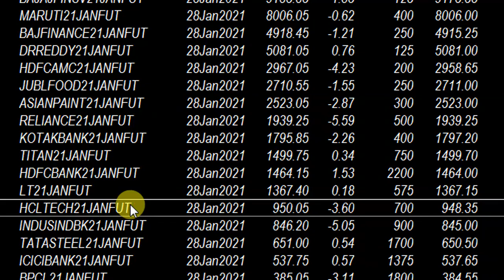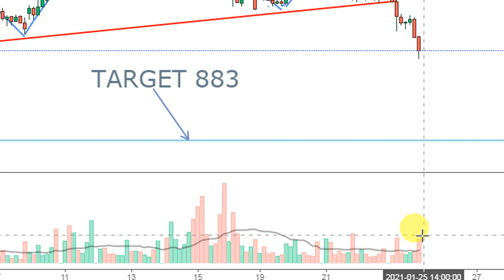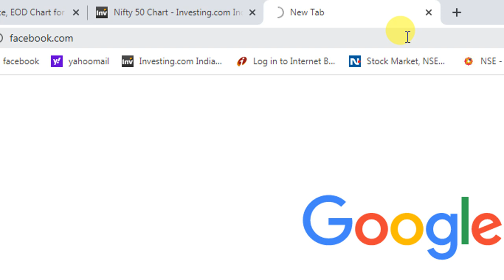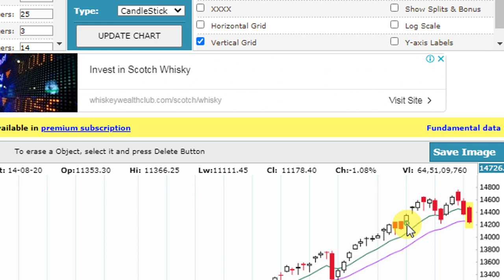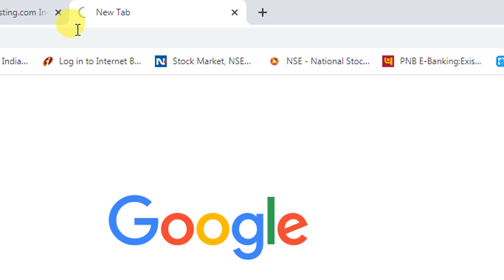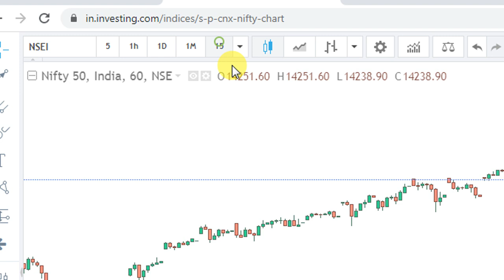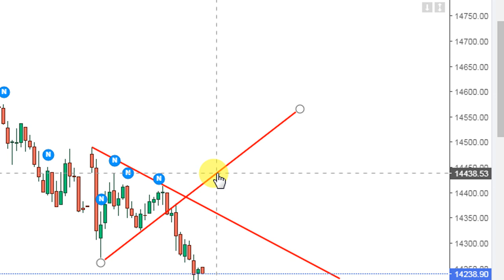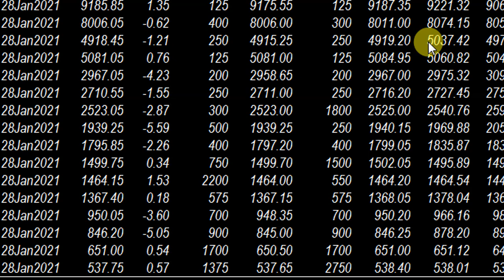NIFTY & BANKNIFTY TECHNICALLY ANALYSED FOR WEDNESDAY 27TH JANUARY 2021